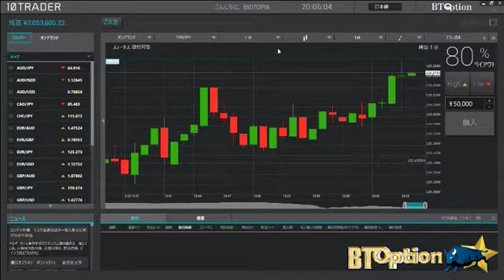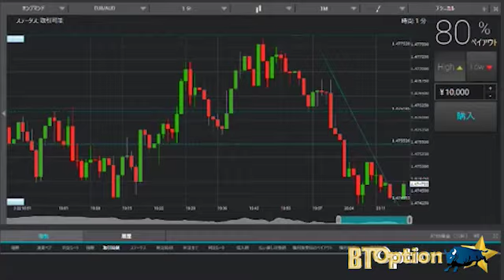水平線を利用した取引方法をライブ配信！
水平線を利用した手法をライブで提供！
水平線はよくレートが反発するところに引きます。
水平線は基本４つまで引き、線を引きすぎないのがポイントとなります。
詳しい内容は以下のサイトへ！
一番上の線にタッチしたらLOWに購入！
一番下の線にタッチしたらHIGHに購入！
とてもシンプルなので、初心者トレーダーにもお勧めします！